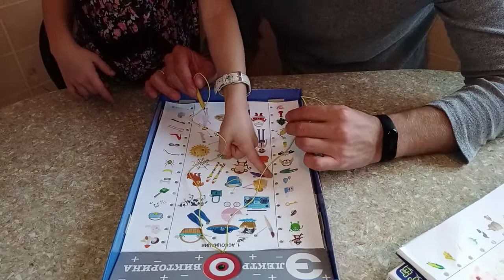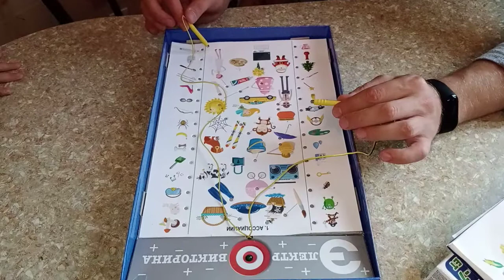Электровикторина челлендж/Софийка с папой играет в настольную игру электровикторина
Всем привет. Вы на канале Sofiichka. У нас новое познавательное видео Электровикторина. Софийка с папой играет в настольную игру электровикторина.
Sofiichka играет в настольную игру Электровикторина. Настольная обучающая игра для детей.  Серия игр Надо думать. Развивает интеллект, логику,  изучаем окружающий мир! 240 вопросов, 8 тем, 8 игровых полей, система электронного контроля. 4-7 лет.
Всем привет! Меня зовут София, я люблю играть в игры с папой, играть в челленджы, рисовать, путешествовать и веселиться! На моем канале постоянно выходят новые видео. Всем огромное спасибо, что смотрите меня!!!